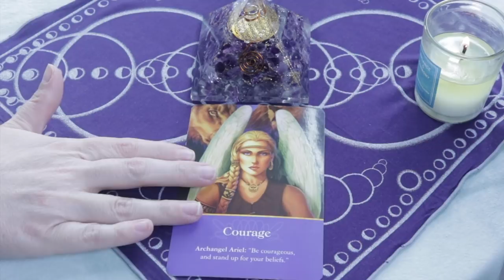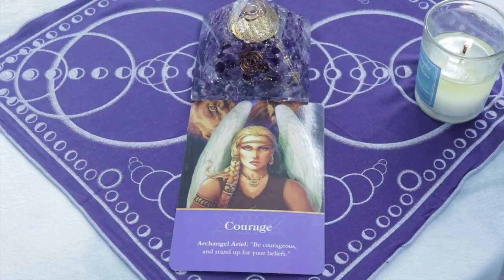Angel Daily March 27, 2019